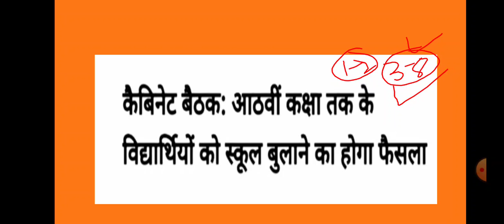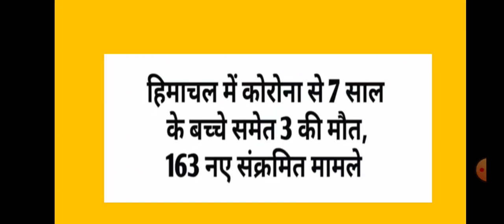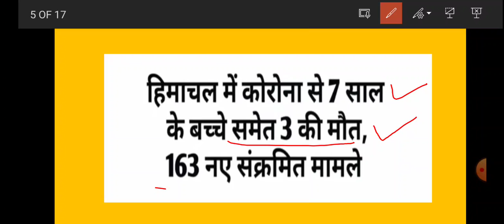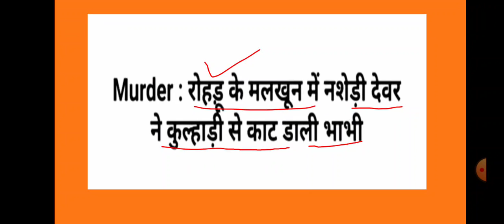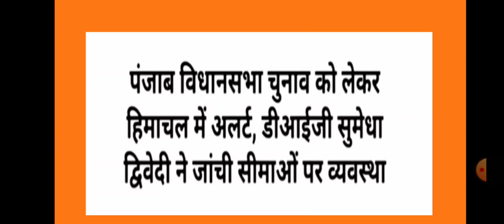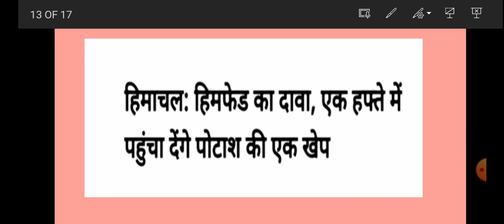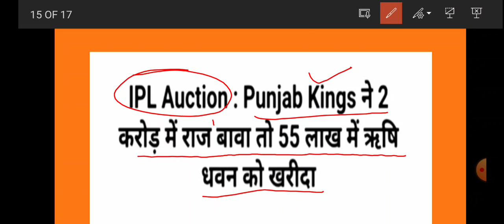Himachal news 14 Feb. 22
hello guys..
 good morning
 I am Sanjay Sharma basically belong from Chamba pangi tahsil, I am trying to that I will provide you continuously as small & latest information about the Himachal Pradesh i.e.  which is the latest news I hope that you will be support me to continuously makes these types of video on Himachal news and National and international news.
 Thanks visiting on my YouTube channel and watching the videos. thank you very much🙏🙏.